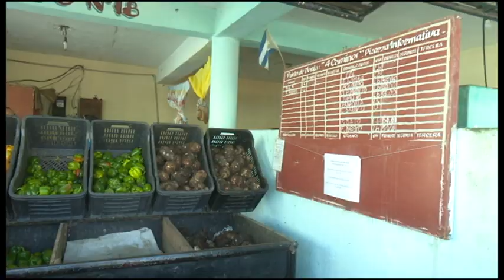Consejo de Gobierno Provincial evalúa asuntos relacionados con economía y sociedad en el territorio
El Consejo de gobierno provincial perteneciente al mes de Septiembre,  sesionó la víspera con la presencia de Yanaisi Capó Nápoles, miembro del Comité Central y primera secretaria del partido en Granma. En la reunión, que estuvo conducida por Yanetsi  Terry  gobernadora del territorio, se evaluaron  temas relacionados con  la atención al pueblo, estado de acuerdos adoptados durante la rendición de cuentas del gobierno de Granma a la asamblea Nacional   entre otros asuntos de la vida económica y social granmense.